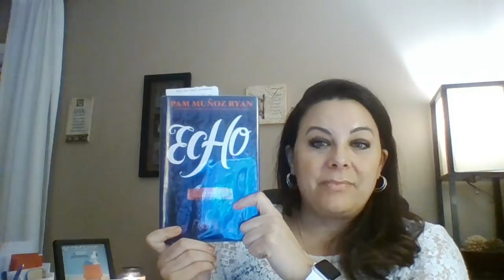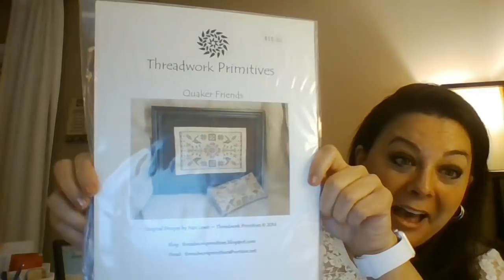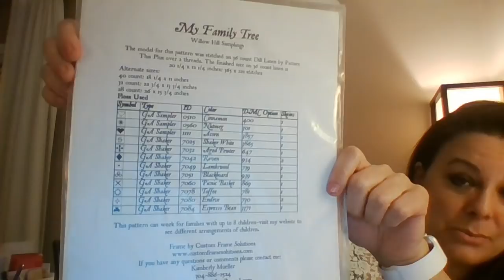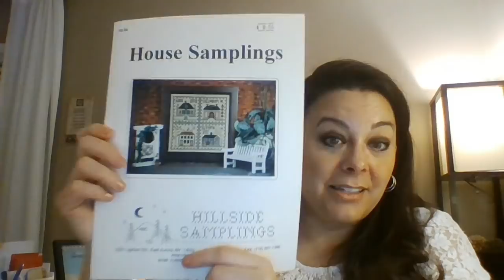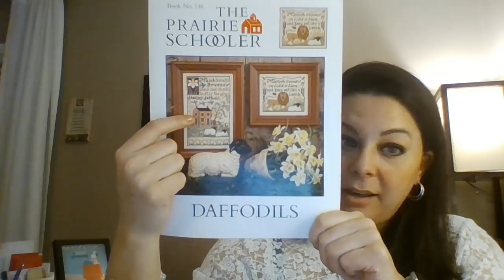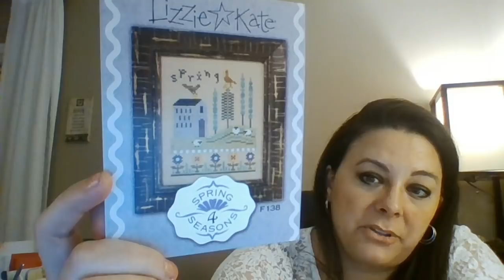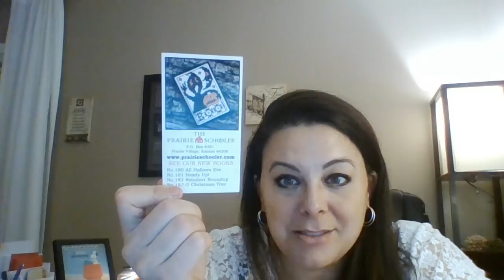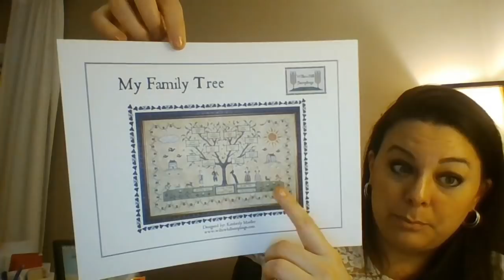Flosstube#5: Gift Away #2: Stitching, Skiing & Starts!!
Welcome back to my flosstube!  Please note the "Family Tree" Gift Away is 365 x 221 stitches, not inches!!!  LOL :)